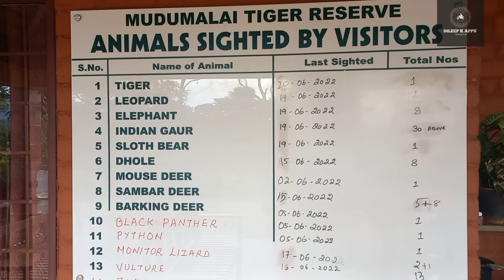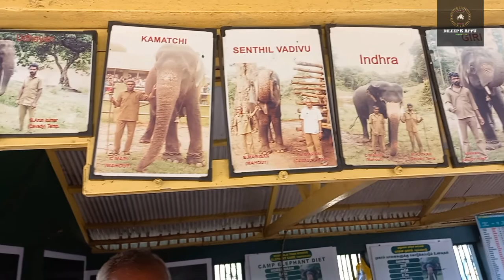Mudumalai elephantcamp| Elephantfeeding| Elephant | part-3 | vlog- 37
Elephant feeding time mudumalai tiger reserve | Theppakadu ElephantCamp | Elephant

Mudumalai Tiger Reserve, Theppakadu Elephant camp is the oldest elephant camp in Asia. This elephant camp was established 100 years before. This elephant camp having 28 elephants at present. In this elephant camp elephants are mainly used in Human- Wild animal conflicts, Forest Mansoon patrolling, eco-tourism, elephant conservation, Education etc.

The Elephant camp is located on the bank of the river Moyar, opposite to the Reception center.

The feeding of the camp Elephants is open to visitors during Morning and Evening. The Timings for the feeding are 8:30 am to 9:00 am in the morning and 5:00pm to 5:30 pm in the evening. Interested visitors are advised to procure the tickets at the reception center well in advance.